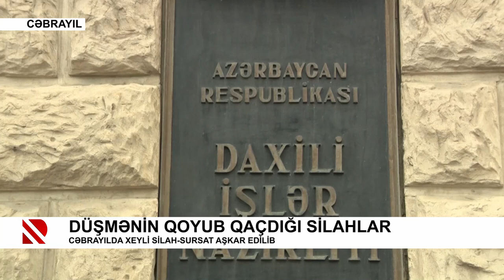Cəbrayılda ermənilərin atıb qaçdığı silah-sursat aşkarlanıb